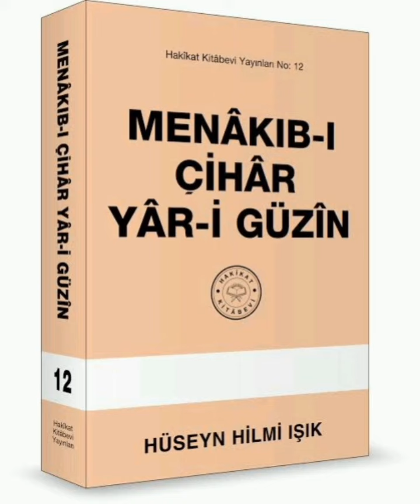Menâkıb-ı Çihar Yâr-i Güzin Hakikat Kitabevi 334 6.Bâb 80.Menâkıb